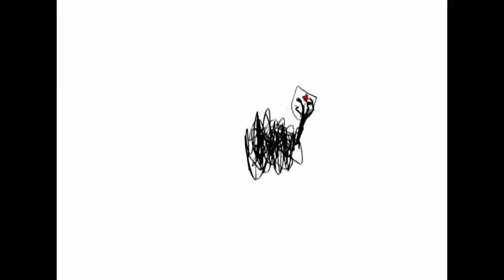Mr.Ugly - Bearhead in a Boat.